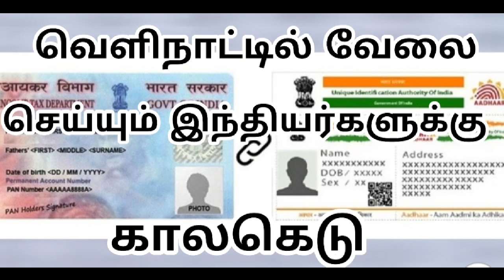வெளிநாட்டில் பணிபுரியும் இந்தியர்களுக்கு காலக்கெடு***